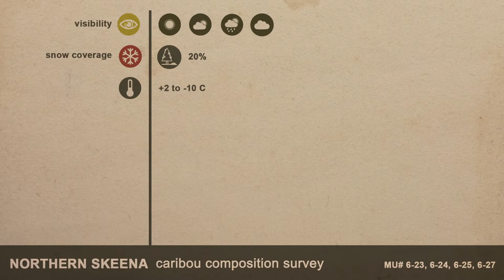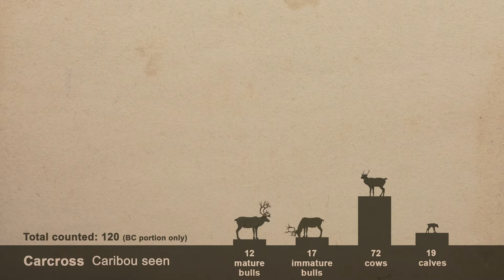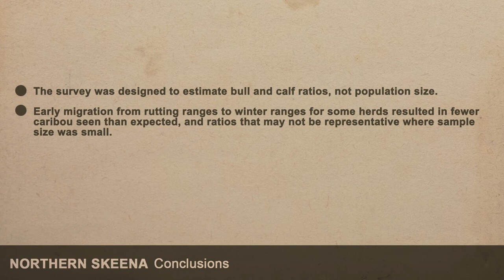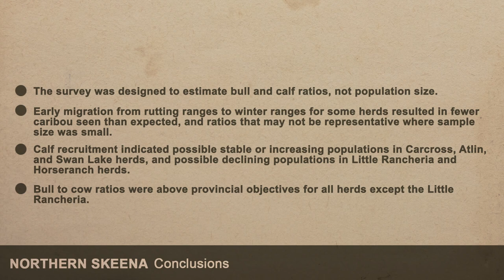Northern Skeena caribou film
In October 2015 five caribou herds in the northern portion of the Skeena Region of BC were surveyed to estimate population composition. The surveys were designed to observe as many animals as possible to ensure a large enough sample to provide accurate bull:cow and calf:cow ratios, but was not intended to provide a population estimate for the herds. This video highlights the methods, results, and recommendations coming from the survey.

Two of the herds, Carcross and Atlin, fall boundaries overlap with the Yukon and collaboration occurred with Yukon biologists to count the entire fall range. For the purposes of this film only the BC portion of the results are reported.

The full reports documenting the methods and results will be posted on the BC Government website once completed and a link provided here.